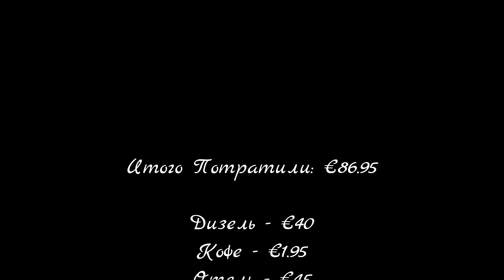2020 Путешествие После Карантина, Из ИСПАНИИ в БОЛГАРИЮ, ВЛОГ 1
Наконец-то мы на пути в Болгарию, из Гибралтара мы отправились в Мадрид, по дороге остановились на ночлег в отеле.